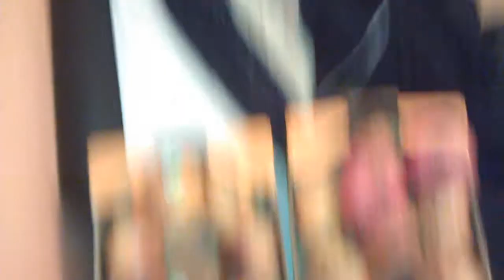Wie man Granatäpfel isst (+ Schnäppchen-Freude ^^)